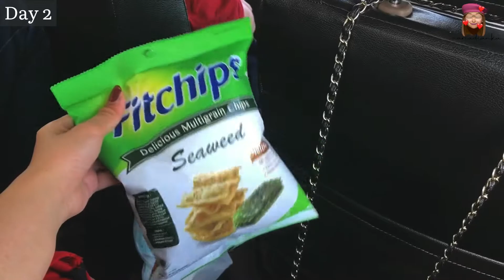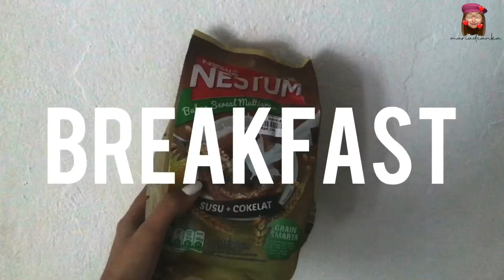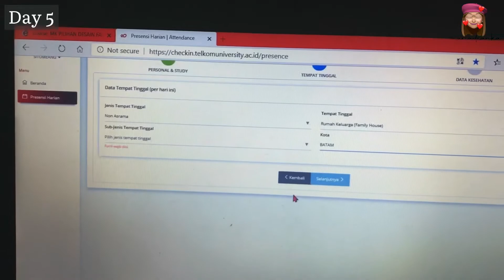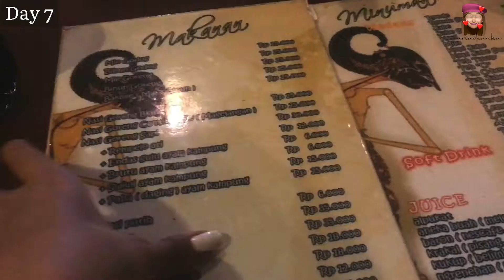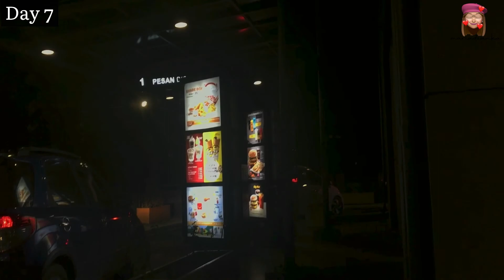SEPTEMBER VLOG : WHAT I EAT IN A WEEK ✨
What should i do for the next video?

Video Production :
Camera & Equipment :